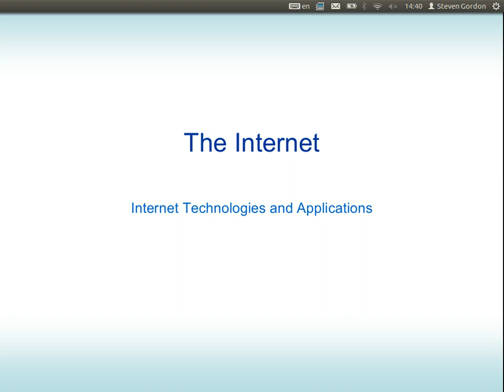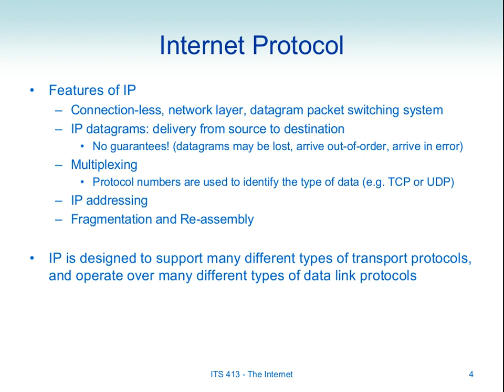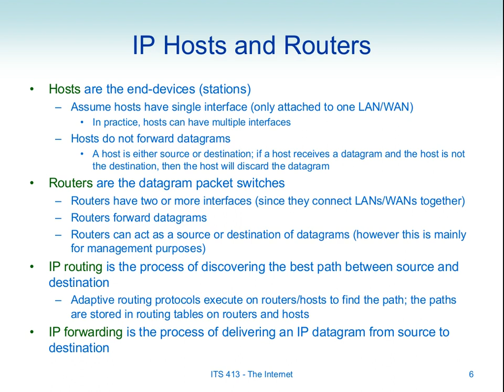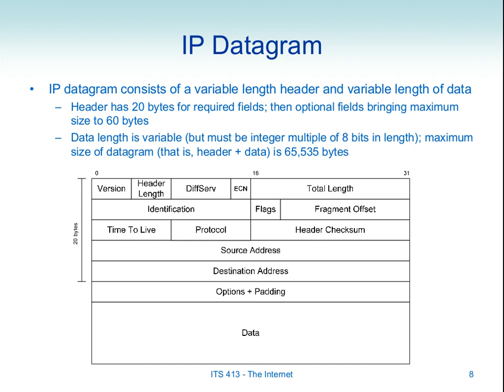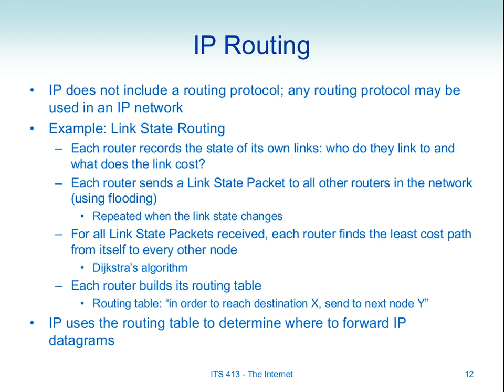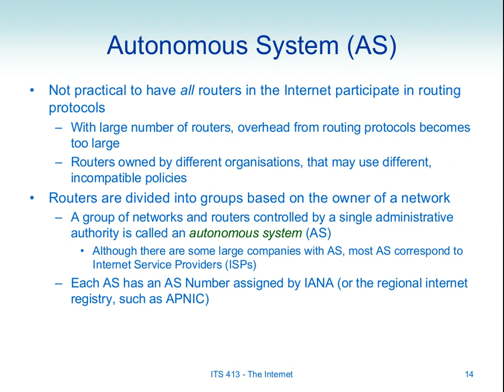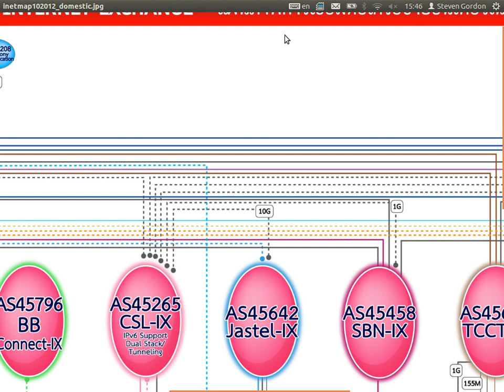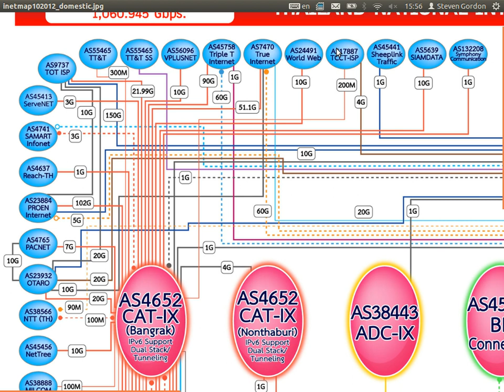ITS413, Lecture 04, 15 Nov 2012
Lecture 04 of ITS413 Internet Technologies and Applications at Sirindhorn International Institute of Technology, Thammasat University. Given on 15 November 2012 at Bangkadi, Pathumthani, Thailand by Steven Gordon.